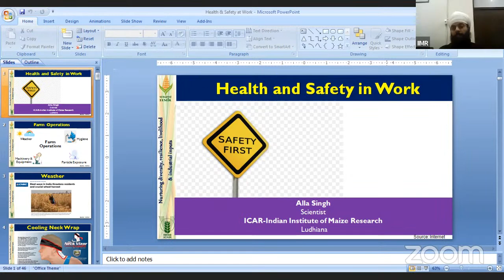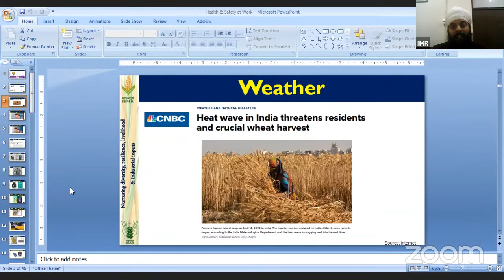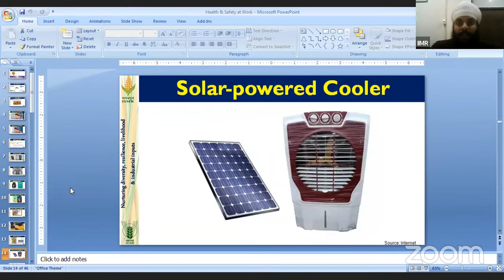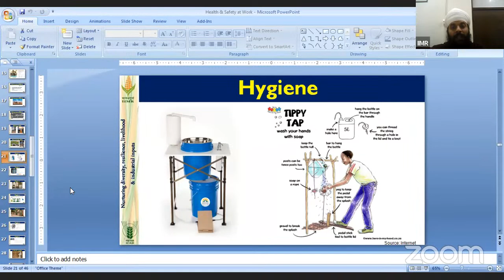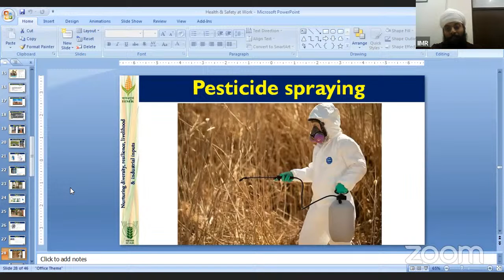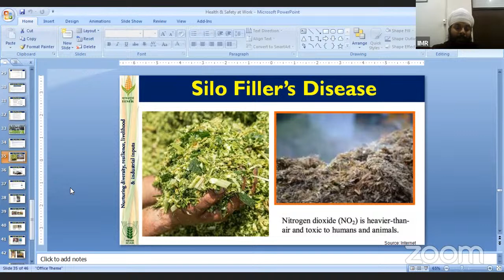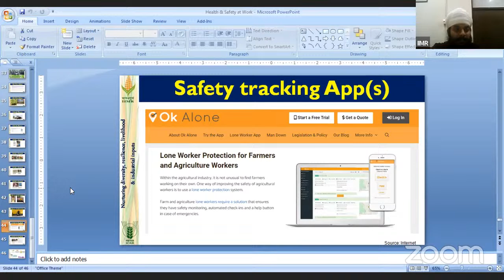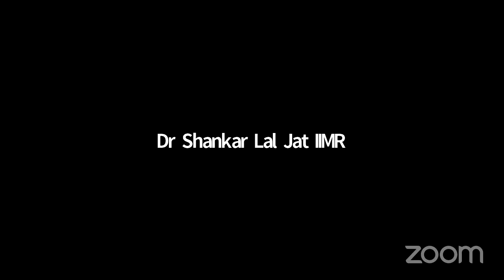Safety and Health at Work